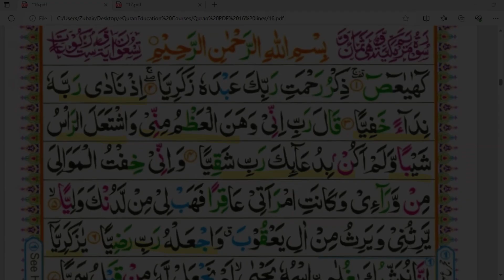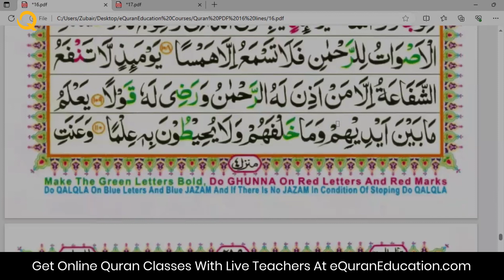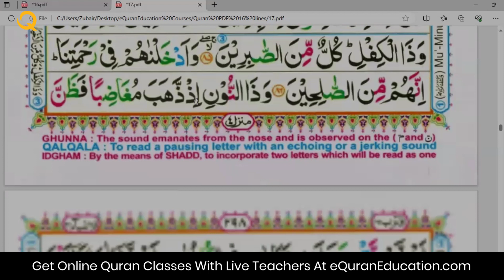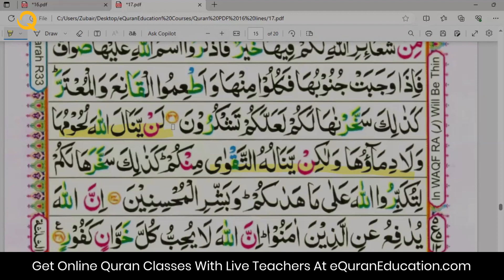Juz no 16-17 Surah Maryam, Surah Hajj | Khulasa -e- Quran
Embark on a journey through Juz no 16-17 with concise summaries of Surah Maryam and Surah Hajj. Let @eQuranEducation guide you through the profound teachings of the Quran. 📖✨